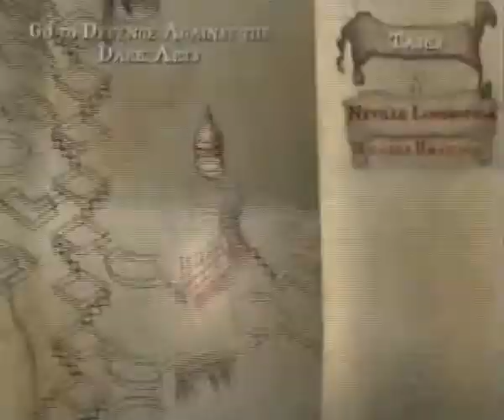Harry Potter and the Order of the Phoenix PS2/PS3/Wii/Xbox360 Part 3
First Day of Term
 - Finding the Common Room Part 3
 - Defense Against The Dark Arts Part 1